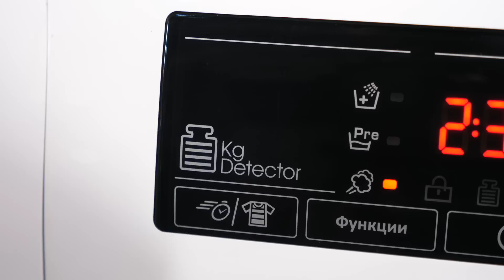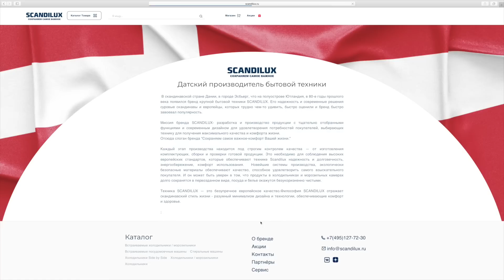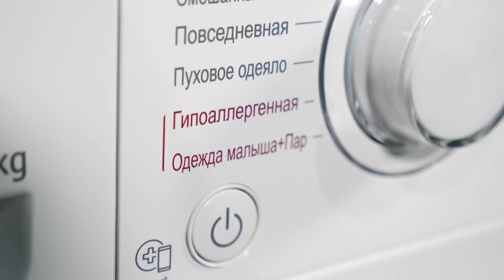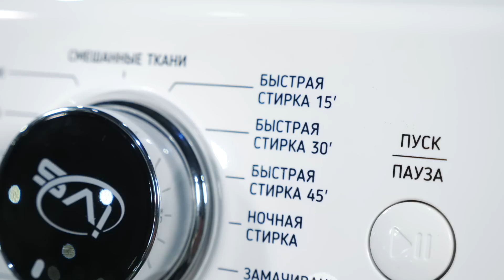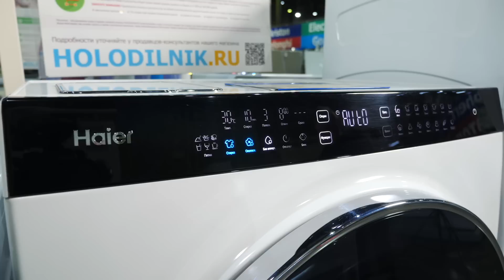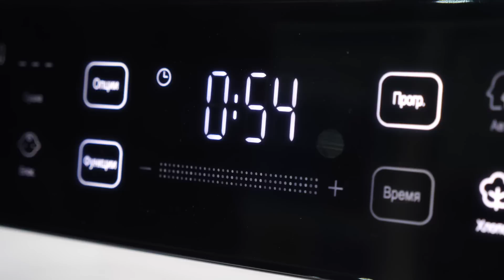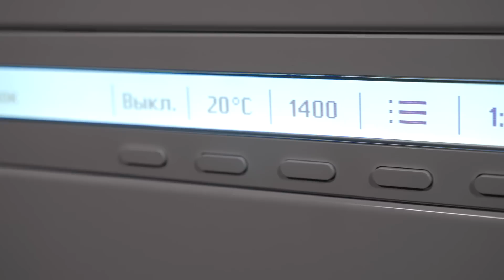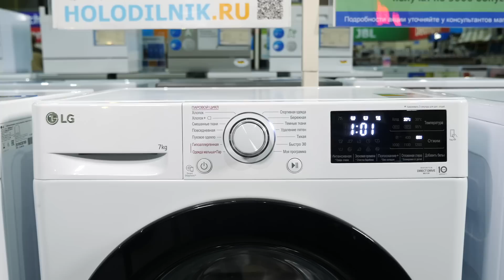6 стиральных машин от 25 000 рублей | Обзор (2023)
От Candy до Asko. Обзор 6 стиральных машин по цене от 25 000 рублей, доступных в России. Известные и не очень бренды: Candy, Scandilux, LG, Kuppersberg, Haier и Asko. А ещё вскользь Jacky's и Korting — получается даже 8! Узкие и полноразмерные стиральные машины. Плюс интересная модель не совсем обычных габаритов. Изучаем реализованные в них технологии стирки, програмы и дополнительные опции. В финале, как обычно — Мнение TOSTR.

Стиральные машины из видео:
Candy Smart Pro CSO4 105TB1/2-07

Ещё интересные видео:
— Сравниваем стиральные машины Candy серий Smart и Smart Pro
— Как выбрать стиральную машину? | 7 важных моментов
— Стиральные машины с автодозировкой моющего средства: LG, HAIER, Samsung | ТОП-3
— ТОП-3 российских недорогих стиральных машин

Навигация по видео:
0:00 Дисклеймер: о чём видео, где снимаем
0:56 Узкая Candy Smart Pro CSO4 105TB1/2-07 за 25 000
06:16 Узкая Scandilux LM2T 6082 за 38 000
10:37 Scandilux, Jacky`s и Korting — машины-близнецы
11:38 Узкая LG F2J6HSFW за 60 000
17:26 Полноразмерная Kuppersberg WIS 60129 за 52 000
22:12 Необычная Haier HWD100-BD1499U1 с сушкой за 140 000
30:52 Глубина 70 см: Asko W2114C.W за 123 000
37:48 Мнение TOSTR